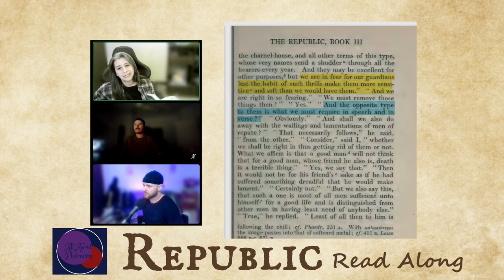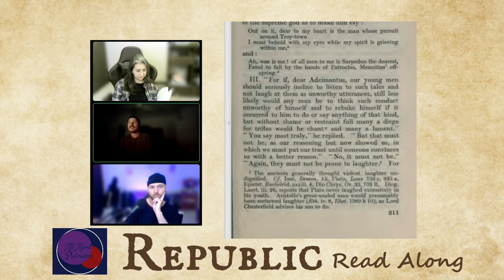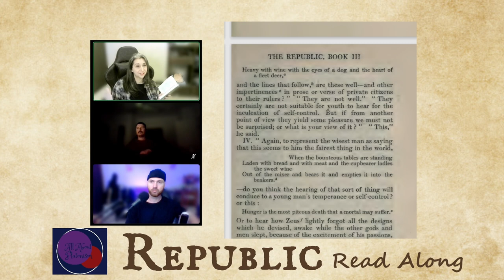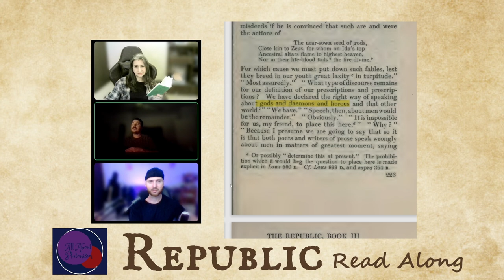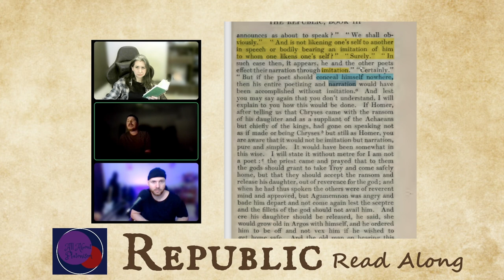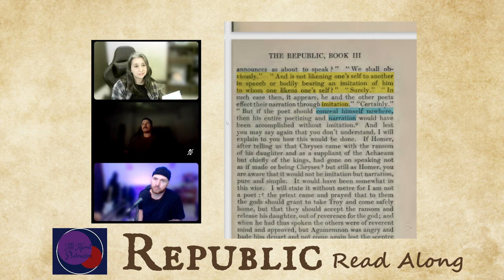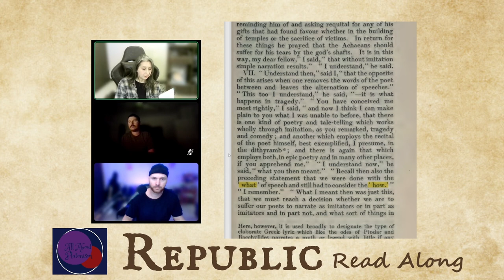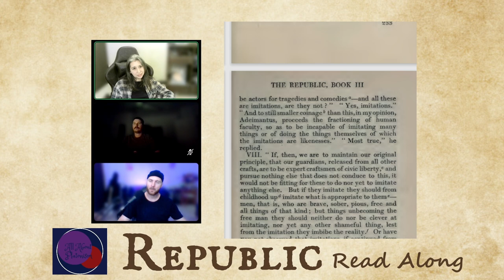Plato's Republic 388d~395b / All About Platonism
We are reading from the Paul Shorey translation in the Loeb Classical Library. For a PDF

Also available through Amazon UK (outside North America only):